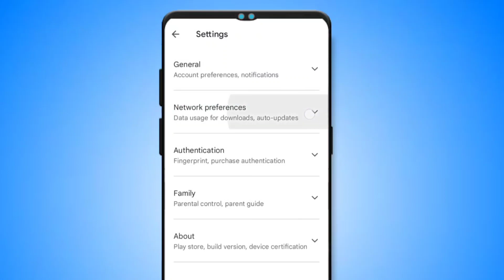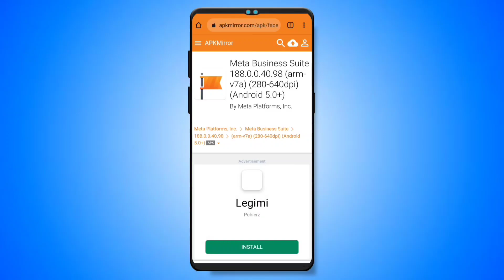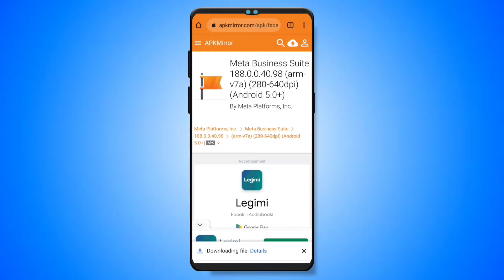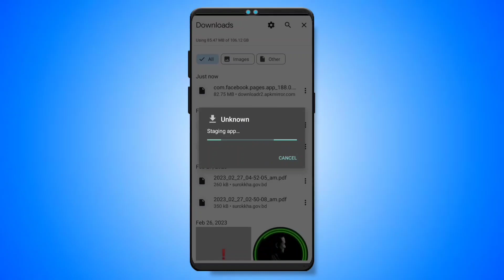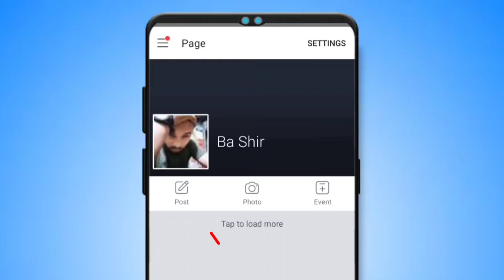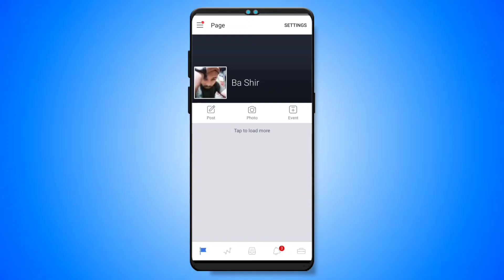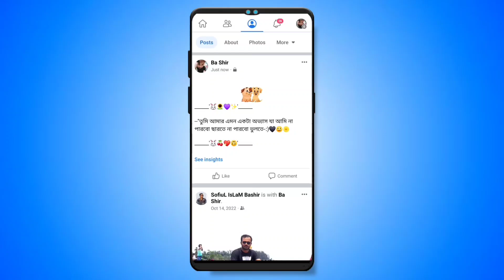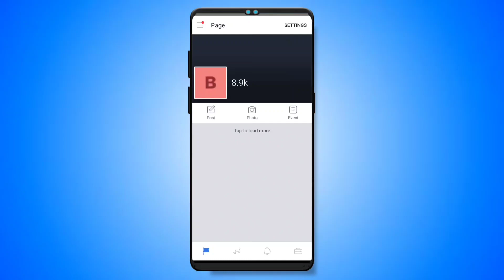Sticker facebook post_how to post with sticker on facebook and page_bangla tutorial 2023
Sticker post on Facebook or Facebook page. Facebook page or Facebook profile how you can post with stickers In today's video. I will show you with new updated Facebook apps but you can do it very easily with your updated Facebook apps.You can post Bengali stylish with stickers on Facebook page or Facebook profile, this is what I will show in this video.

🎋Keep Supporting 💪🏻
💡Keep Loving ❤
✨Keep Sharing ⤴